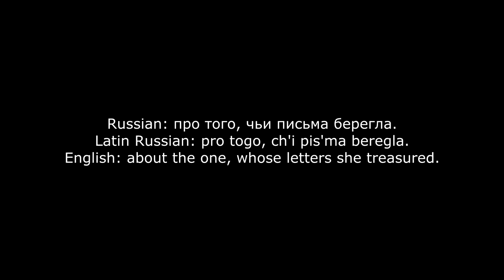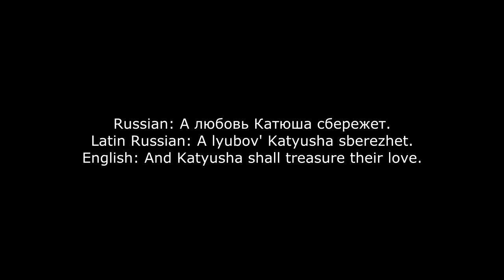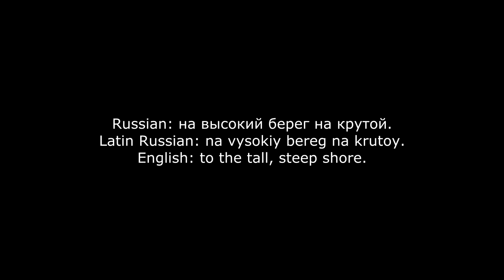Tolmachevy Sisters - Катюша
Hi all, I just love this song and wanted to do lyrics of it. I don't like the Russian government, but this song is cool. I wish you like it. :)

Time: 1 day
Song: Катюша (Katyusha)
Artist: Tolmachevy Sisters
Program: Sony Vegas Pro 13

If you want to put subtitles/text on my video, you can do it in this